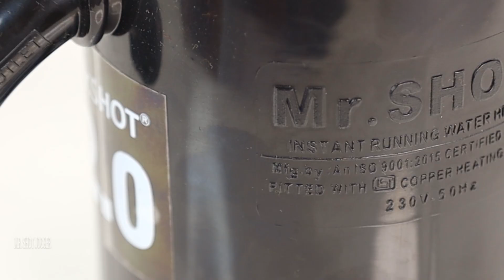Mr.SHOT® 2.0 JOGGER India's first Dual Thermostat, ON/OFF SWITCH Jogger Blue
Showroom Location: TIIP INTERNATIONAL

Courier Available

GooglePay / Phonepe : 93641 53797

Now you can order and pay through this direct link

ACCOUNT NAME: TIIP INTERNATIONAL
BANK: HDFC
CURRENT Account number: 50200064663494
 IFSC: HDFC0005062
 BRANCH: GANDHI PARK, COIMBATORE

162-163, Rasi Building,
Opp to Seetharam Hospital,
Ponnaiahraja Puram,
Coimbatore-641 001.